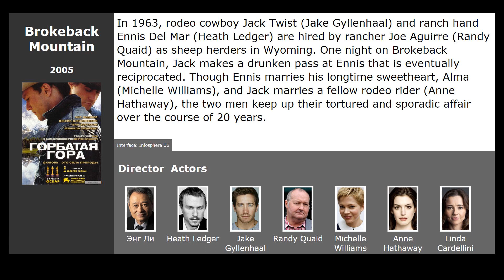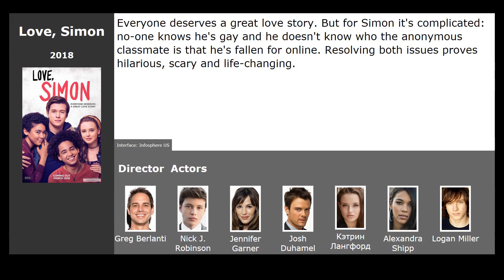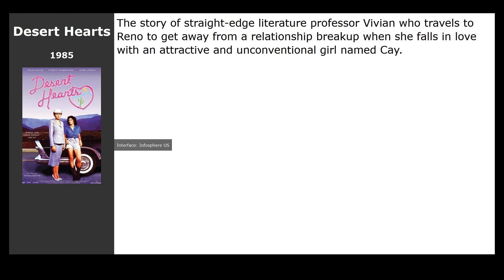Movies like Free Fall (2013)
Movies similar to Free Fall (2013):

00:13 Brokeback Mountain (2005) / genre: drama, melodrama
00:59 Love, Simon (2018) / genre: drama, melodrama, comedy
01:24 Call Me by Your Name (2017) / genre: drama, melodrama
01:36 My Best Friend (2018) / genre: drama, melodrama
01:47 Imagine Me &amp; You (2005) / genre: drama, melodrama, comedy
01:59 Desert Hearts (1985) / genre: drama, melodrama
02:10 I Cant Think Straight (2008) / genre: drama, melodrama